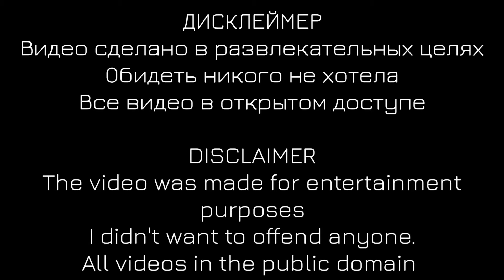Mdzs react to Wei Wuxian as Jeongin (AU DESCRIPTION)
Telegram(Видео, которые никогда не появятся на Ютуб/Videos that will never appear on YouTube)

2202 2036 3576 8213 - на поддержку автора и на чаек с печенькой!

🇷🇺 Давайте представим что, Вай Усянь так и не возродился(как по сюжету) , Цзинь Лин из историй о том что он убил его мать, ненавидет его.

Вей Усянь переродился в Южной Корее. Познакомился с семью друзьями.

Получилось так, что эти восемь друзей попали в ситуацию, которую они до сих решают.

Вей Усяня звали - Ян Чонин.

Из за происходящей ситуации, Вей Усянь стал немного сходить с ума...

(Здесь не будет реакции о том что Чонин Айдол. Тут связано лишь с их вселенной... и типа это происходит в реальности)

🇺🇸 Let's pretend that Wai WuXian never revived, the Jin Ling from the stories about him killing his mother hates him.

 Wei Wuxian was reborn in South Korea.  Met seven friends.

 It so happened that these eight friends got into a situation that they are still solving.

 Wei WuXian's name was Yang Jeongin.

Because of the situation, Wei Wuxian began to go a little crazy...

 (There won't be a reaction here about being a Jongin Idol. It's just related to their universe... and it's kind of happening in reality)